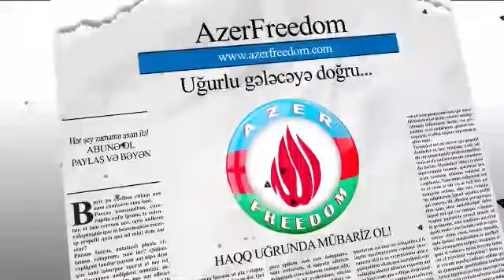2017 ci ildə hərbiçilərimizə verilən işgəncələri gözləri ilə görən şahid danışdı